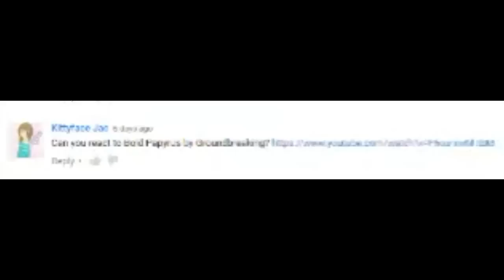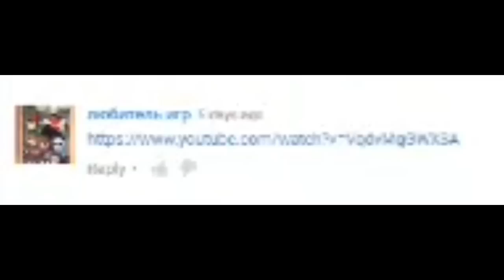Why the swearing?! (Weekly reaction #4)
These videos are fun to watch, but there are just too many to react to. And that is why I decided to do a weekly reaction video. Send me the links for this week's reaction weekly.